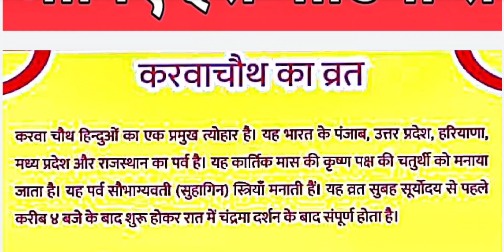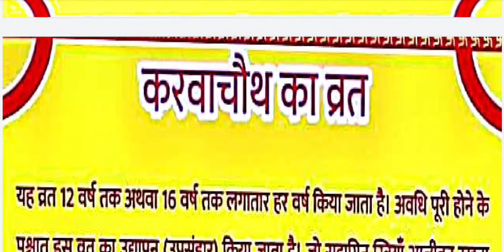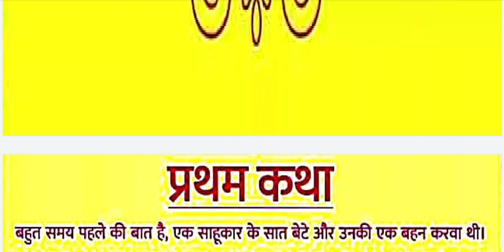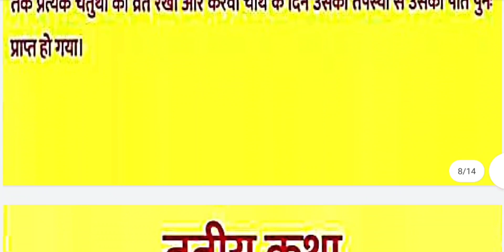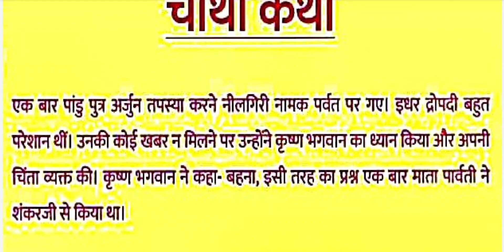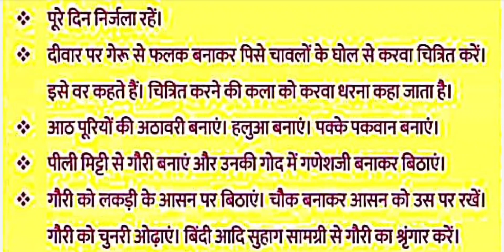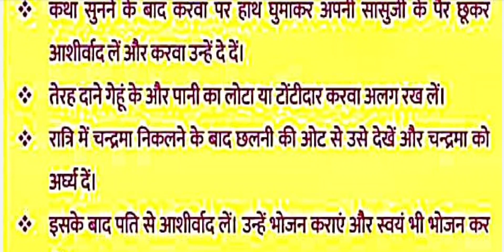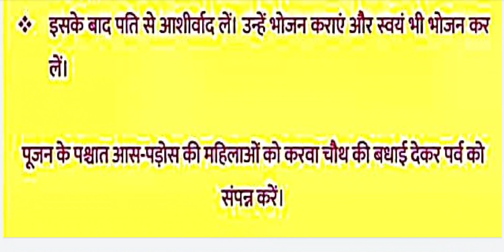करवाचौथ व्रत को सुहागिन स्त्रियां क्यो मनाती है ? इसके पीछे क्या कहानी प्रचलित है? ये व्रत कैसे मनाए